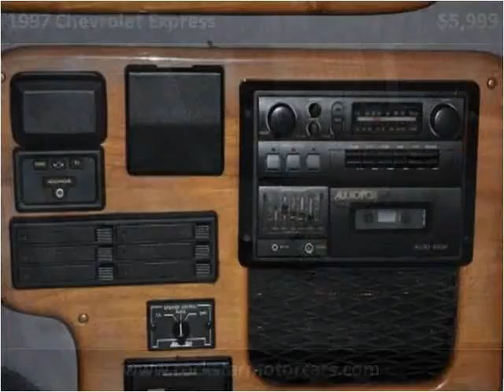1997 Chevrolet Express Used Cars Nashville TN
This 1997 Chevrolet Express is available from Rockstar Motorcars.